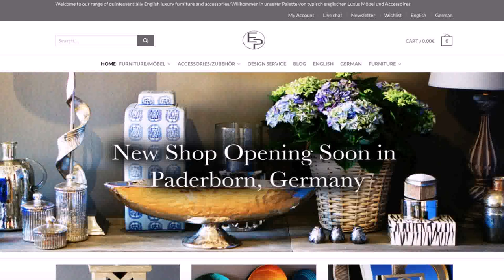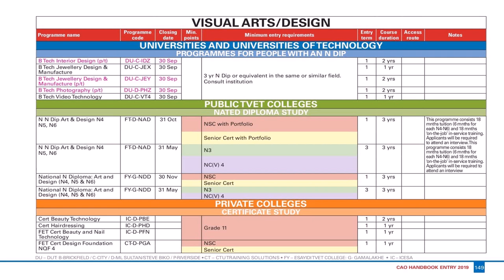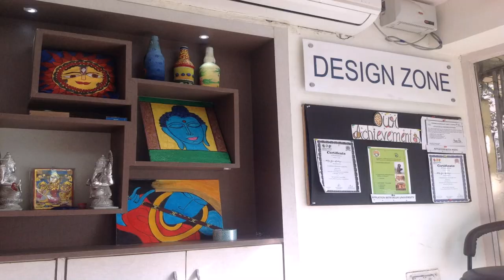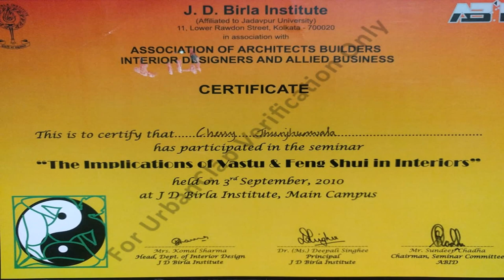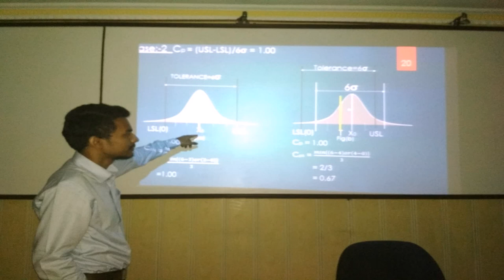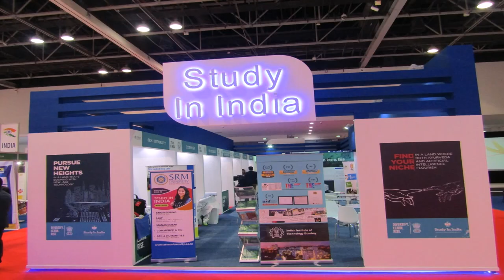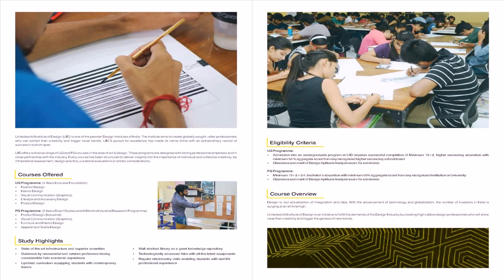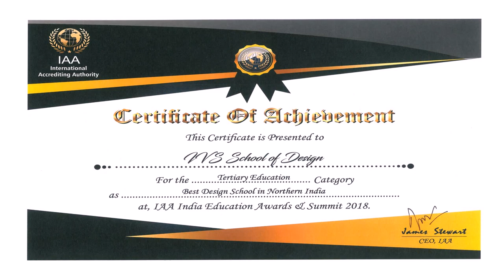Best Interior Design University In Germany (see description) (see description)